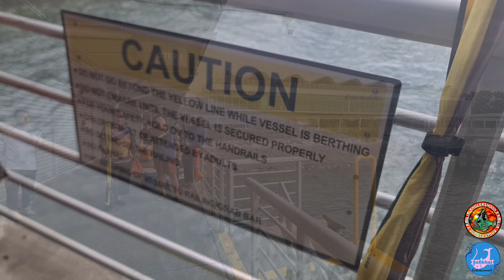Lucky Catch & Sea Sick onboard Fish Stalker II |fishing in Singapore | 4k | #2024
Adventure onboard Fish Stalker 2 with Sufian, Rosli. 1st Fishing competition onboard. Who catches the Heaveist Fish wins! Who Won?  Follow us on the adventure to find out. Cheers! Check out the Vlog and enjoy!

Fish Stalker Fishing Charter Services

Custom & Standard Rigs:
Just Rigz N Fishing

Frozen Fresh Bait Ordering:
Chomek, Udang Pasir, Octopus, Greeneye etc
Contact Fisherman Baits Supplies

🔴 Chapters:
00:00  Start Viewing
00:57  Intro
06:16  Of We go
08:17  1st Catch of the Day
09:04  My Lucky Catch
11:34  3rd Hook Up
14:10  Sea Sick but a Catch! Another Luck!
15:28  5th Hook Up
16:28  6th Hook Up
17:24  7th Hookup by Rosli
19:03  Catch Report of the Day